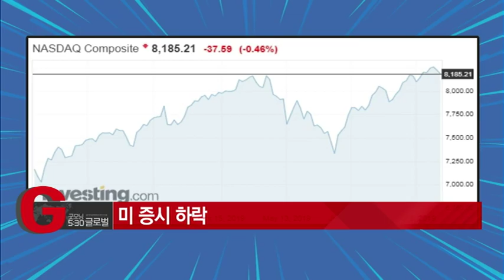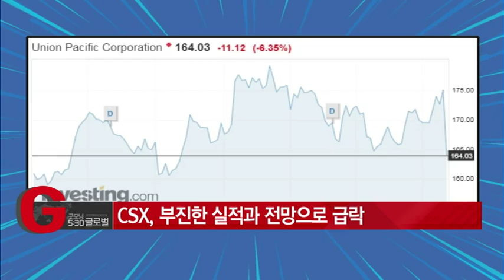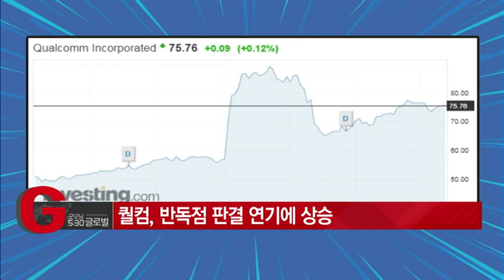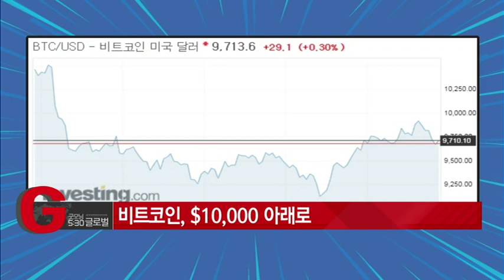[인베스팅닷컴 펄스] 美 주요 지수 하락 마감 / (증시, 증권)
07/18 굿모닝 530 글로벌 1부